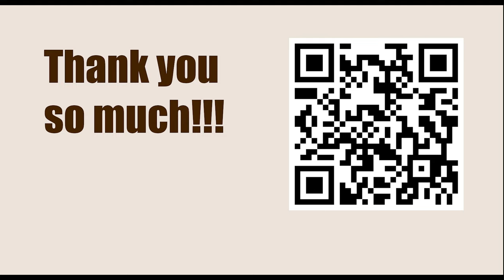Game 134 || Alekhine vs Capablanca, 1927 || GARY KASPAROV on My Great Predecessors - Part I